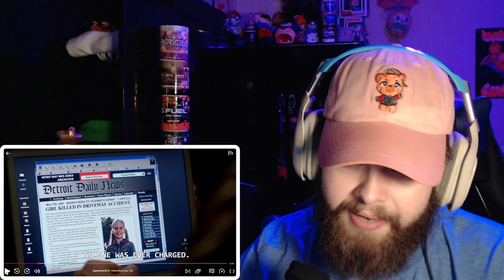Supernatural "DEFENDING YOUR LIFE" (S7E4 REACTION!!)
Supernatural 7x4 "DEFENDING YOUR LIFE" Reaction